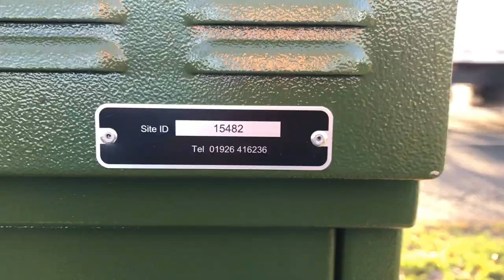Mystery Antenna Solved!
►Zello: RMComms